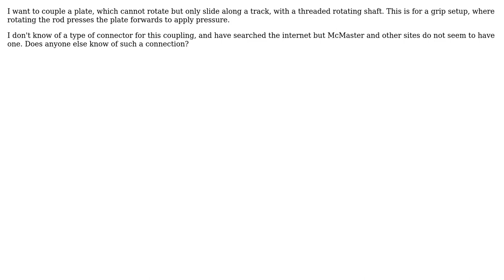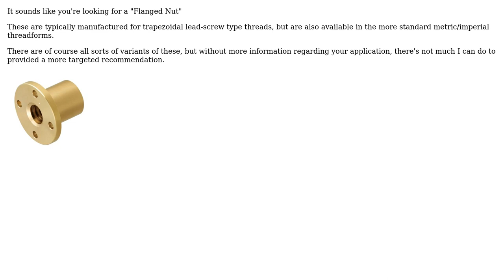Engineering: Connector for sliding plate to rotating rod (2 Solutions!!)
Engineering: Connector for sliding plate to rotating rod

With thanks & praise to God, and with thanks to the many people who have made this project possible! | Content (except music & images) licensed under CC BY-SA | Music | Images & others | With thanks to user User2341 user Solar Mike user Jonathan R Swift and the Stack Exchange Network Trademarks are property of their respective owners. You are responsible for your own actions.